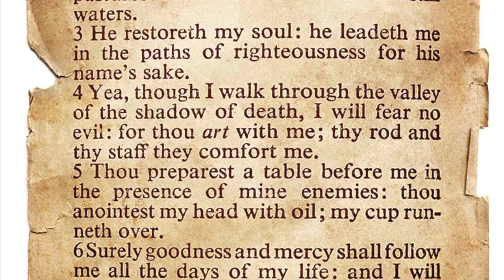시편23편 여호와는 나의 목자이시니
여호와는 나의 목자시니
내게 부족함이 없으리로다

그가 나를 푸른 풀밭에 누이시며
쉴 만한 물 가로 인도하시는도다

내 영혼을 소생시키시고
자기 이름을 위하여
의의 길로 인도하시는도다

내가 사망의 음침한 골짜기로 다닐지라도
해를 두려워하지 않을 것은
주께서 나와 함께 하심이라
주의 지팡이와 막대기가 나를 안위하시나이다

주께서 내 원수의 목전에서
내게 상을 차려 주시고
기름을 내 머리에 부으셨으니
내 잔이 넘치나이다

내 평생에 선하심과 인자하심이
반드시 나를 따르리니
내가 여호와의 집에 영원히 살리로다